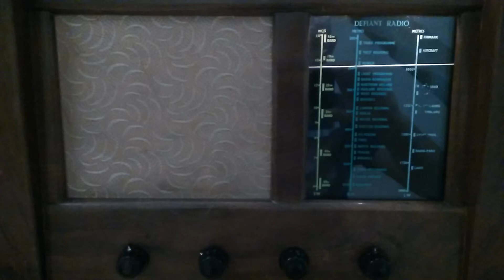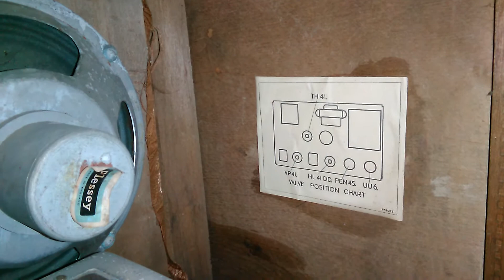Defiant M.S.H 547 Radio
Defiant Radio Model M.S.H 547
1940's Valve Radio